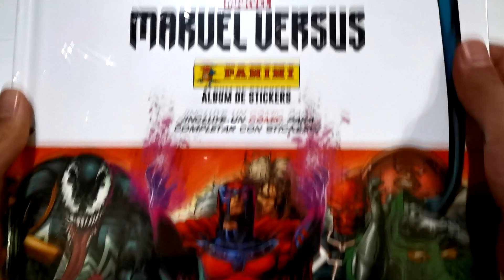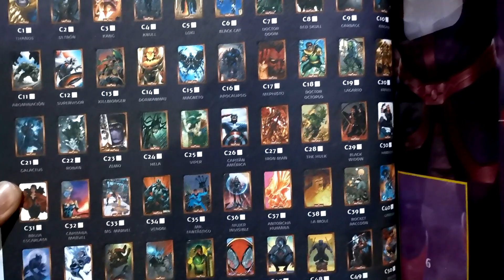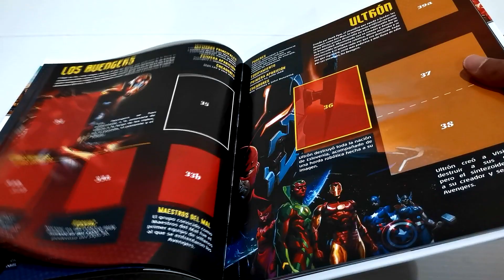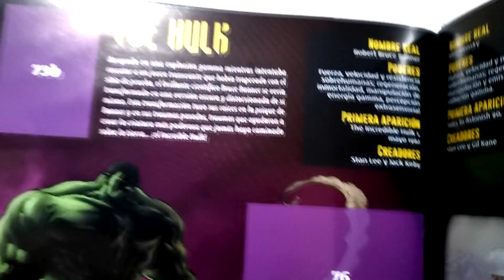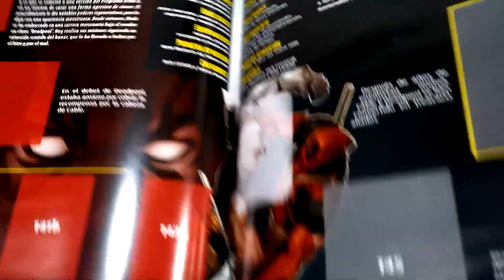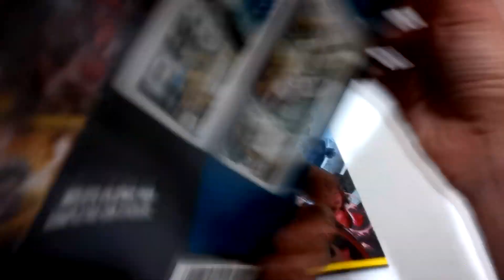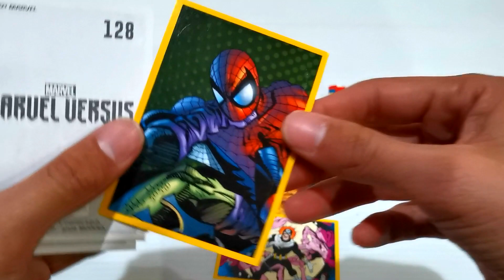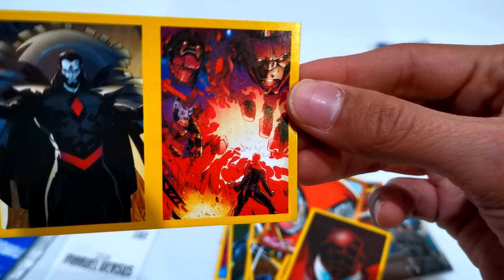MARVEL VERSUS ÁLBUM PASTA DURA Y SUAVE / PANINI UNBOXING + BLISTER (50 ESTAMPAS)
Bienvenidos al Unboxing y Review del tan esperado álbum pasta dura Marvel Versus, esta INCREIBLE, una vez mas Panini nos trae una grata sorpresa!